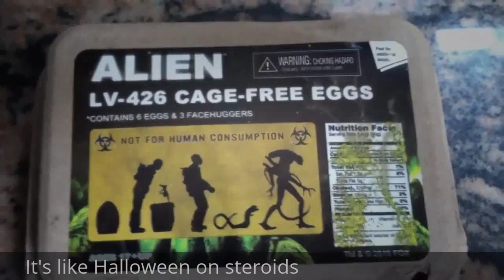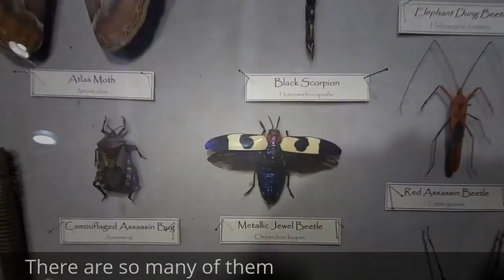衝撃 - 面白 - 生きている巨人：2フィートのクモ、1フィートのワップ、10フィートの外国人の人はバグを食べる、モンスターのサソリ